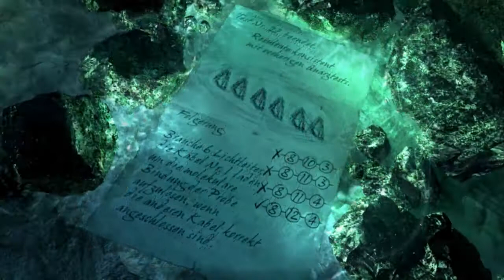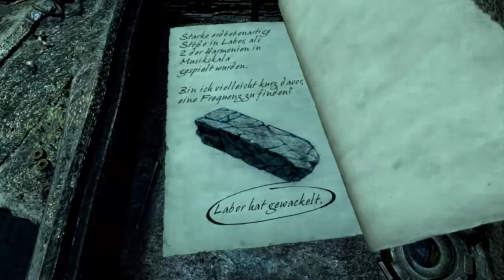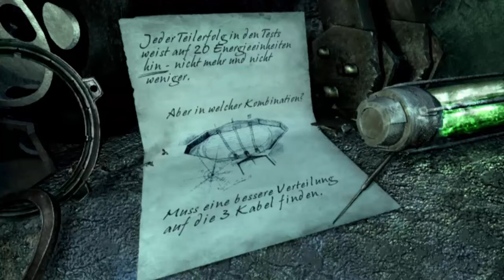MYST IV - REVELATION #17 Spire & seine Kristalle ● Let's play Myst 4 deutsch blind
Diese Farben! Diese Schönheit! Diese Erinnerung an Zork Nemesis & die Kristallhöhle! Diese Codes... verdammt. ;)